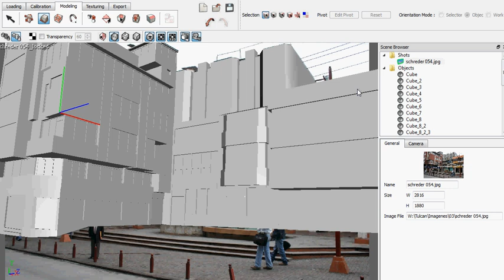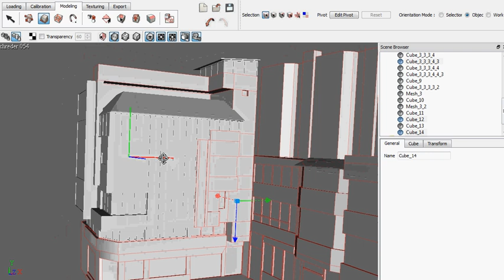image modeler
modelado a partir de una imagen